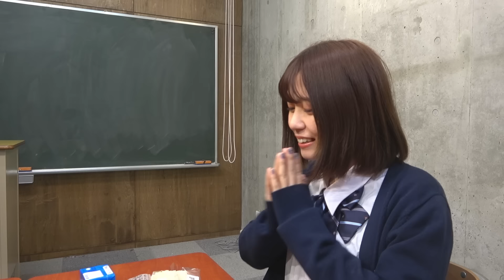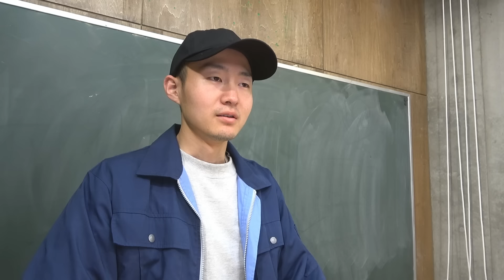女子高生が妊娠発覚！？緊急出産で救急搬送されました・・・・・【寸劇】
💛グッズ発売中💛
ボンボンTV の新グッズが
イトーヨーカドー・Ario限定で3月3日(金)より順次販売中🎉
↓詳細↓

オナラを我慢しないでしちゃお！🍠💨